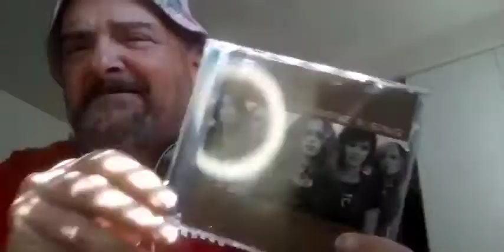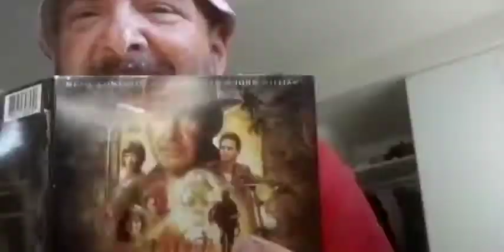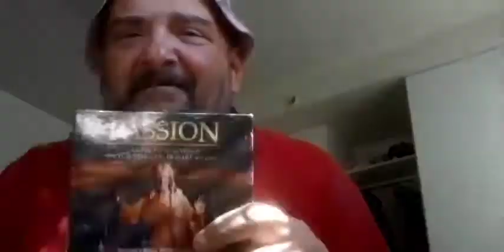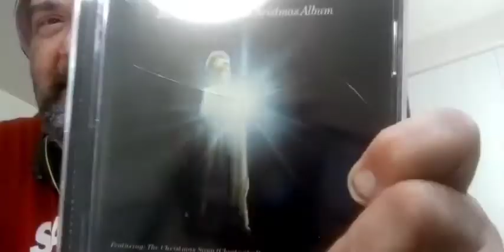mc: dollar tree $1 CDs 3rd haul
I showed off my 7 $1 music haul and ranted about getting gipped for $8.